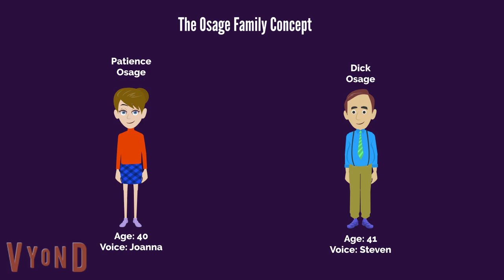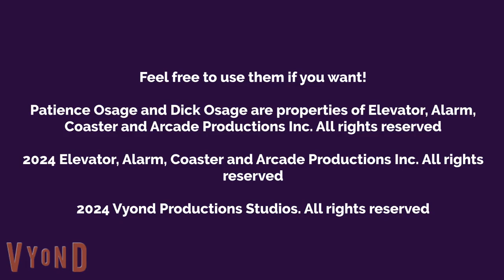The Osage Family Concept